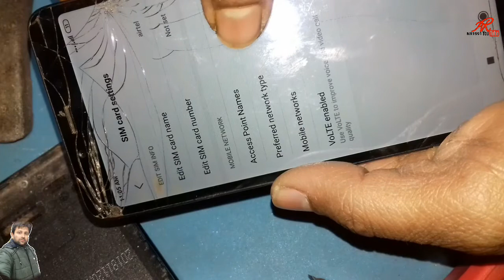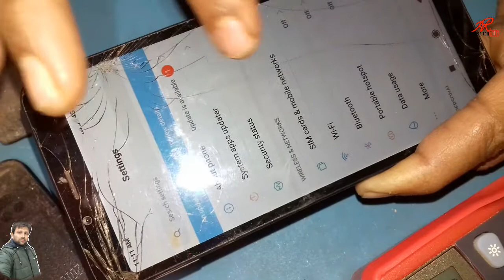How to Fix 4G/LTE Problem on mi, fix 4g internet, how to solve mi 6a network problem solution 100%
fix 4g internet, FIX No VoLTE, 4G, Internet,
How to Fix 4G/LTE Problem on mi
how to solve mi 6a network problem solution 100%

4G LTE Problems and Solutions | FIX No VoLTE, 4G, Internet, Network |
fix 4g internet,fix 4g volte,fix 4g volte internet,fix volte not working,fix volte calls,
Mi 6a network problem solution 100%,how to solve mi 6a network problem
 redmi 6a network solutions,xiaomi redmi 6a network solutions,xiaomi redmi mi 6a network noservi,mi 6a no service